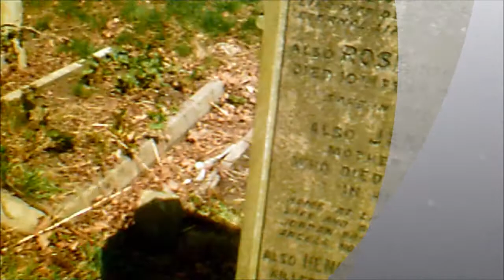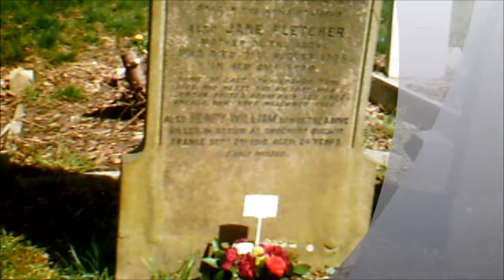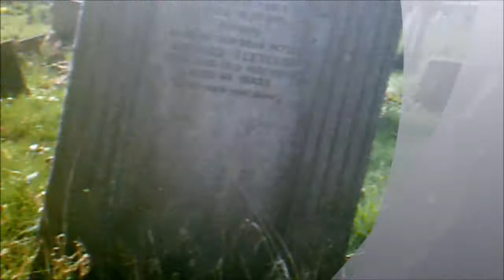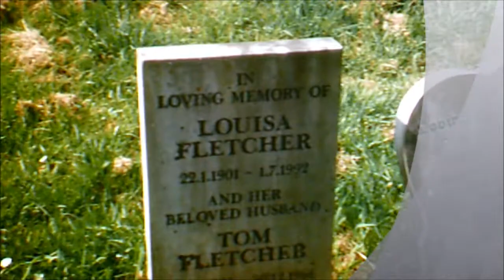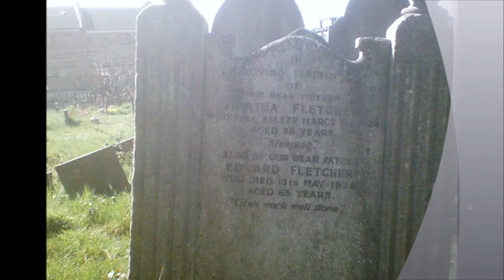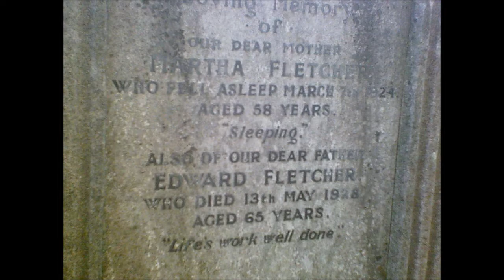Manor Park Cemetery, D Finding Edward Fletcher, April 2013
yes!! Edward Fletcher is a family member and son of Jane and Thomas Fletcher born in 1864--he is Sheila's Great Grand |Uncle.He married Martha North and they had several children. Edward served in WWI as a Private in the 616th (HS) Labour Corp but was discharged in 1917 with an old injury from the war in 1915--he has several medals and received a gratuity. He created his own laundry business in Mile End Old Town as shown in the 1901 census. He has quite a grand grave memorial and I have more details about his burial on my Family Tree database along with a pleathora of info. Hopefully Ancestry com. will one day have a link to YouTube so that family tree videos can be accessed by the family along with records etc...